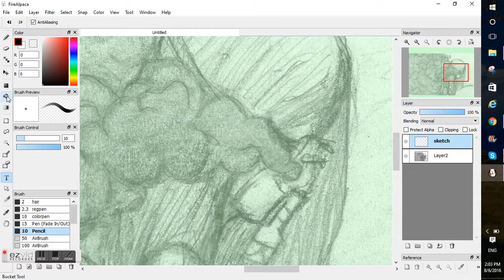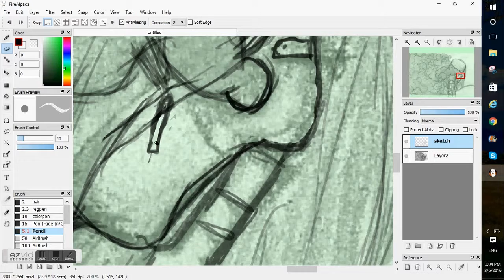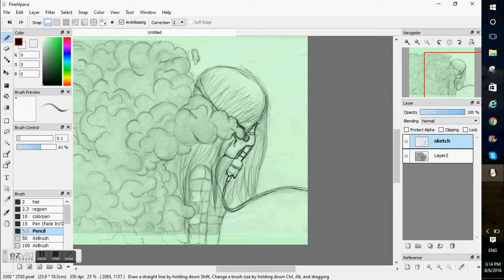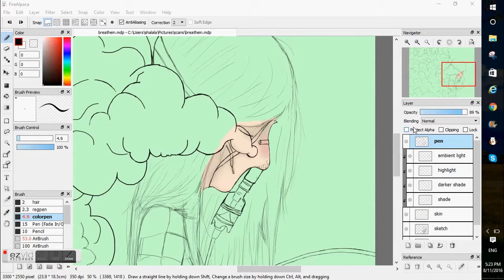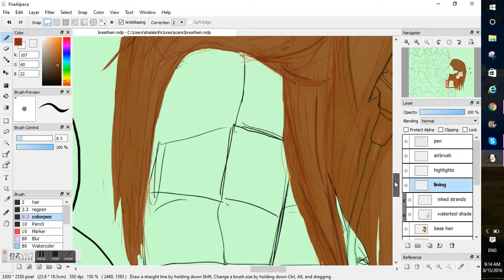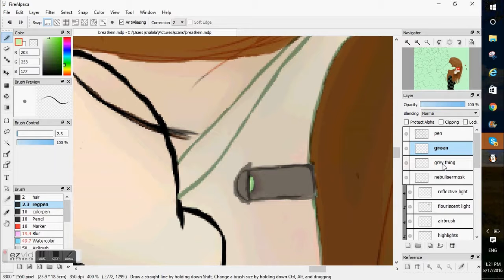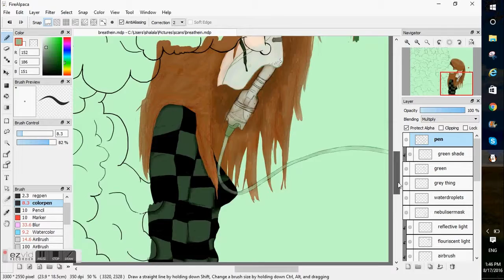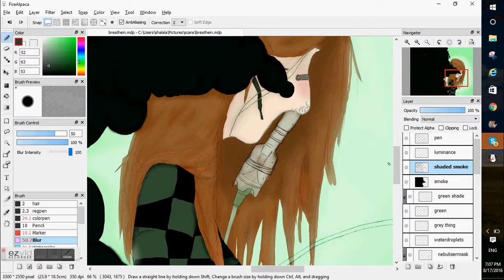Breathe In (Speedpaint #2)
Please critique anything I need to add to my channel and no adult language, please.
Art made with Firealpaca.